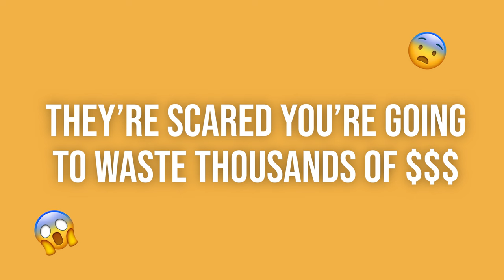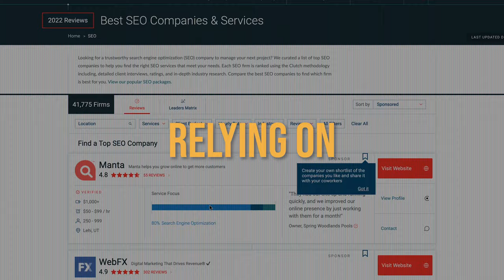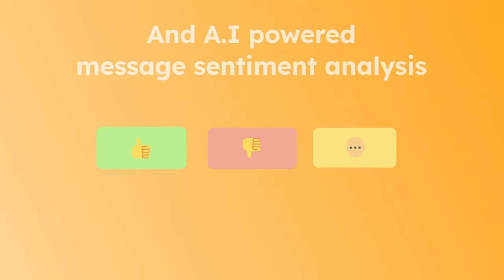Offer Positioning: How to Get More Clients for your Agency or B2B Business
Ultimate guide to offer positioning and how to use it to get more clients for your marketing agency, b2b business, coaching business, smma, or consulting business

We'll show you how to get clients for your agency, b2b business, or coaching business

If you're a beginner and want to build an online biz go

Start off by getting these questions answered from your prospects:

1. What did they try, and what didn't work?
2. Did they buy a course?
3. Did they try the thing the thing you're selling and it didn't work?
4. Who's the exact person buying it?
5. What are they scared of?
6. What is going to happen to them if they don't solve this specific problem?

You CANNOT MAKE THESE ANSWER UP.

They MUST come directly from the prospect, because you must get the EXACT SYNTAX and EXACT SENTENCE STRUCTURE they are using. You MUST get their language - this is extremely important.

So let's go through two examples:

1. We had a guy join Client Ascension with a very interesting offer:

He trains security guards to be more aware.

Now who buys this?

It's not the security guards themselves, it's the owner of the security company who employs the security guards.

But why would they buy this? Because of this:

- What happens when the guards aren't aware? They get in more violent altercations.
- What happens when the guards are in a lot of violent altercations? Their insurance companies raise their rates or drop them. It will ruin the brand reputation of the establishment and the security company. Guards who are in more violent altercations churn more often.

So his offer went from: We Train Security Guards to be more aware

To this: Security Company Owners: We show you how to keep your insurance rates low, keep your brand reputation high, and keep your employees longer.

2. Client Ascension

I start off by asking people why they joined. They typically answer like this:

- Ads: they didn't work, and they wasted $30k on it
- They bought coaching products that didn't work
- They already tried cold email and couldn't get it to work
- Scared of relying on outside agencies to keep their business alive
- Scared of having to go back to a 9-5 job
- Scared of needing to raise VC money to have a successful business

So we translated to this:

B2B Companies, Marketing Agencies, Consultants, and Freelancers: We show you how to get clients with cold email without wasting thousands of dollars on ads or relying on outside agencies to keep your business alive

Now we add some speed and certainty:

Speed:

1. We write their cold email scripts
2. We give them the leads
3. We give them the software

Certainty:

1. Client interviews and testimonials
2. Screenshots of results
3. Guarantee

Other title ideas:

How to get clients for your marketing agency
How to get clients for your b2b business
How to grow your business and get more clients
How to grow your digital marketing agency
How to get SMMA clients